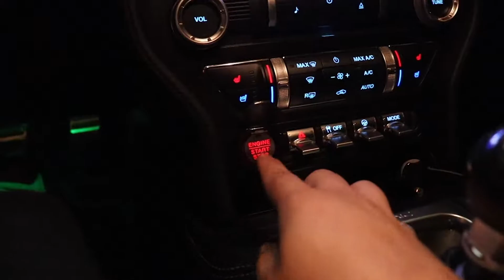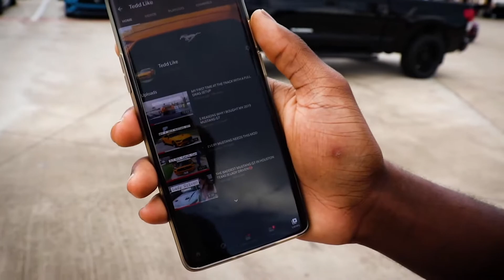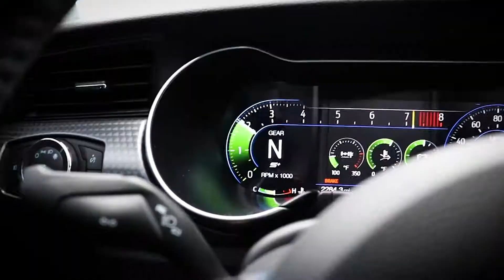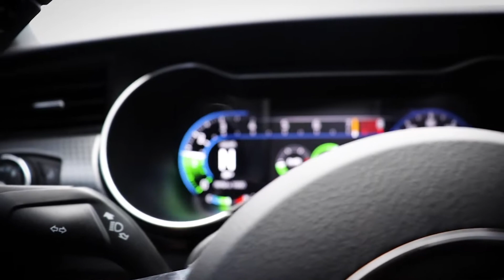TEXAS CAR MEET - Mustangs Taking Over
Follow me @viewsfrompablooo

My Equipment...

Lighting Kit

Long White Table

Powerbeats 3

My camera

Go Pro Camera

EverStartMaxx Charger

Tascam Mic

Light Stand

HardDrive 4 GB

Card Reader

Mac Pro